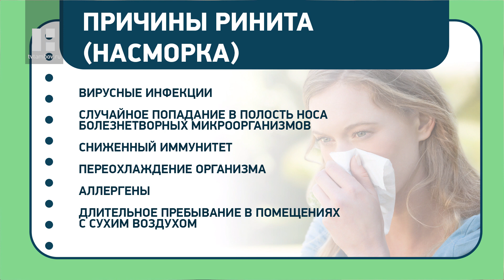НАЗДОРОВЬЕ: насморк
Гость в новом выпуске программы - Алексей Дерипаскин, врач- отоларинголог. Он расскажет, как лечить насморк.